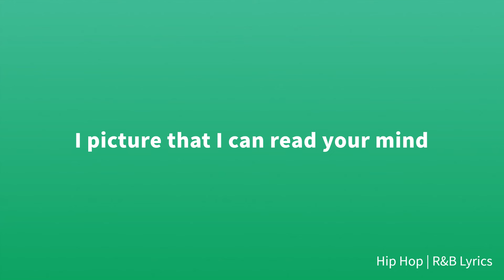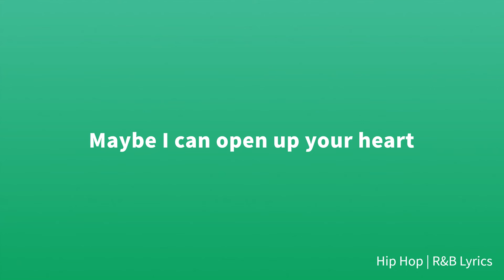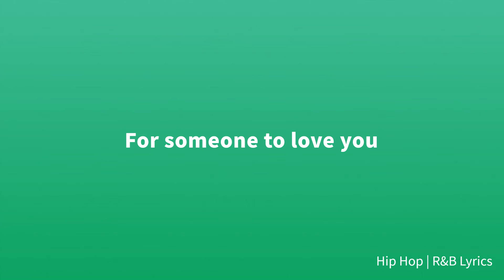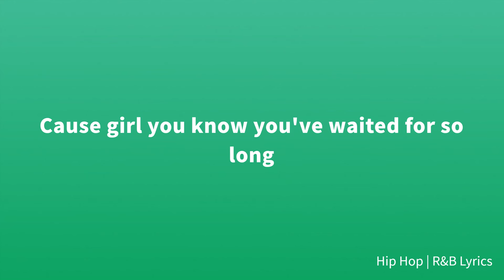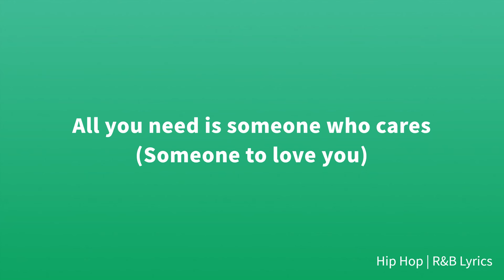Ruff Endz - Someone To Love You (Lyrics)